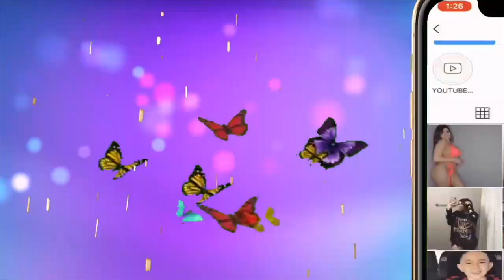MY IN HOME QUARANTINE GLUTE WORKOUT + BEACH VLOG !!